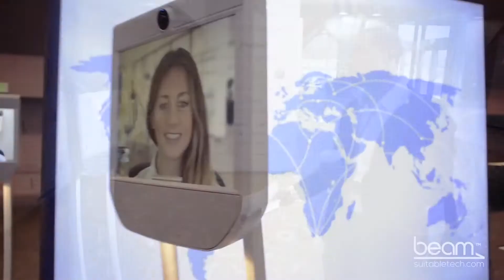Event Presence Nokia CBRS Private LTE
Event Presence Nokia CBRS Private LTE pilot at the Santa Clara Convention Center